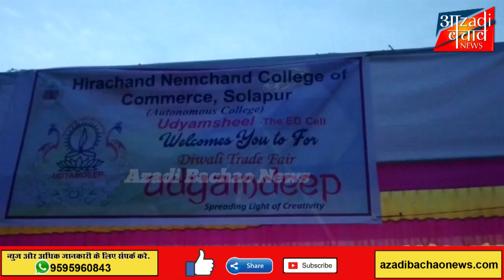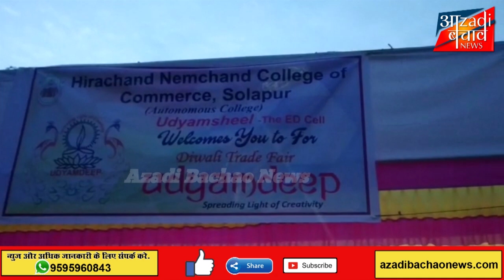सोलापुर एचएनसीसी मध्ये "उद्यमदीप" (Trade Fair) चे आयोजन!!